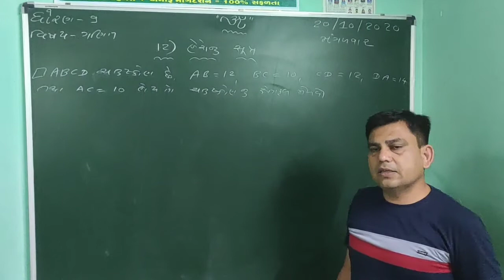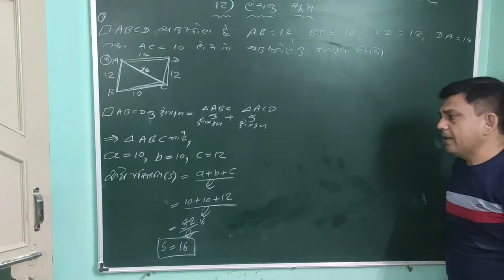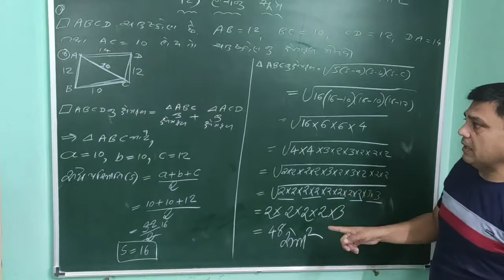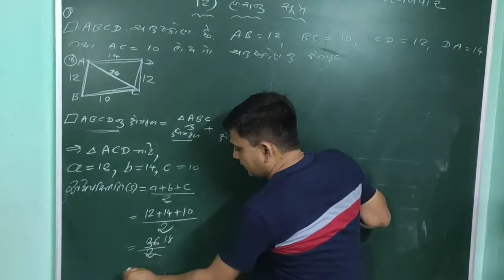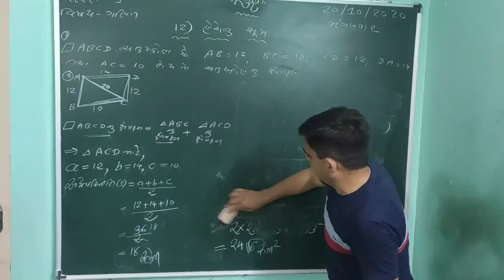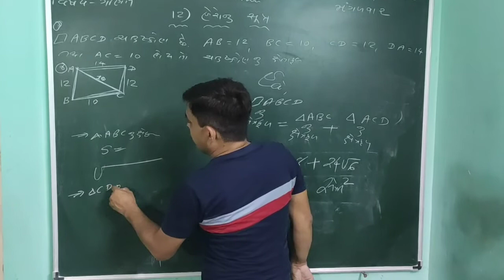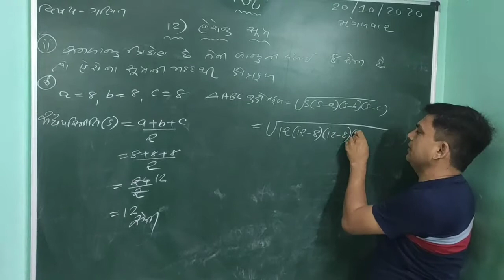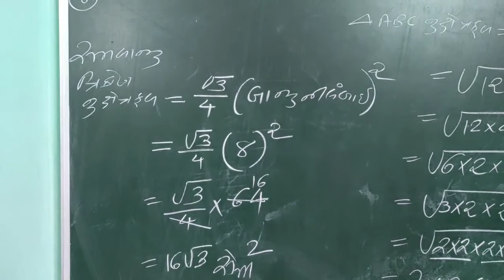Om Classes, Sihor 9th Maths #1100++++ Subscribers